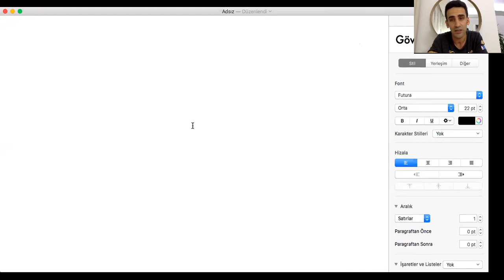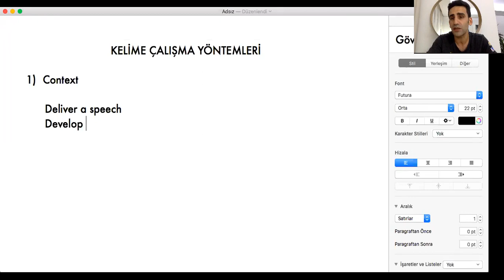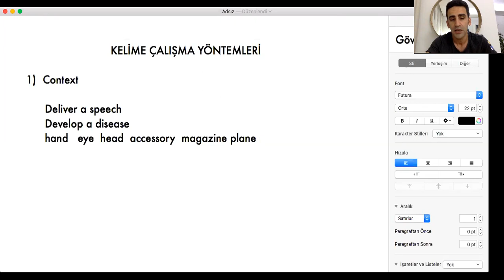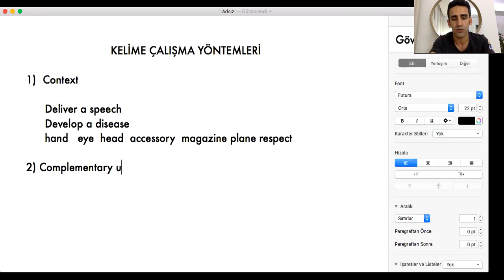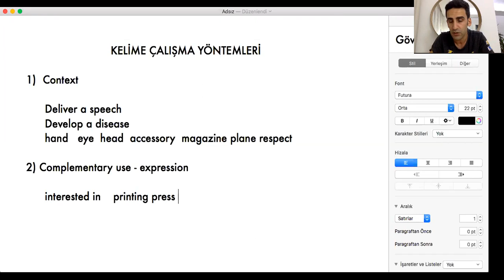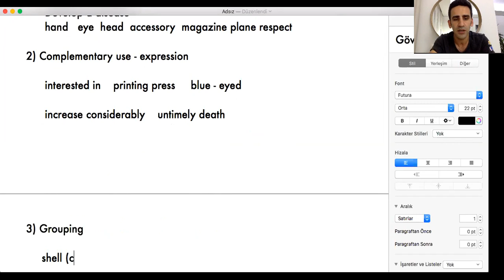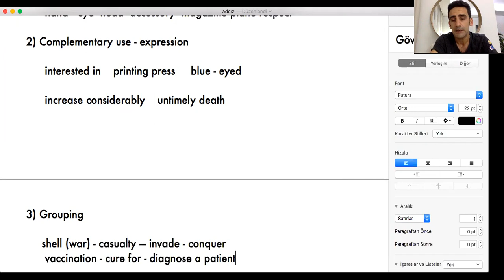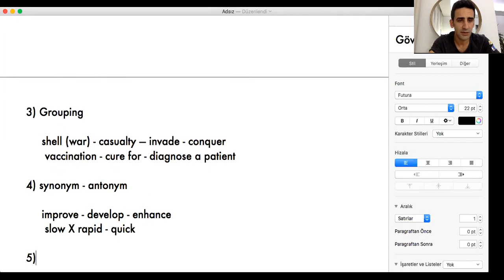İNGİLİZCE KELİME ÇALIŞMA YÖNTEMLERİ - EZBERSİZ 5 KOLAY ADIM!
İster İngilizce'ye sıfırdan başlayın isterseniz Akademik sınavlara hazırlanın. EZBER YAPMADAN kelime öğrenmeye çalışın ve bahsedilen 5 yöntemden birini ya da birkaçını rahatlıkla deneyebilirsiniz.